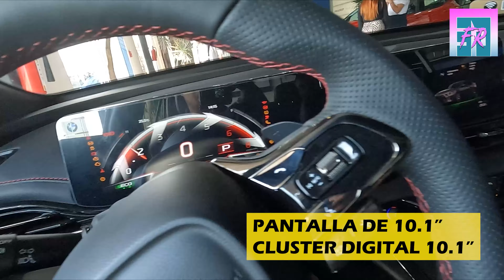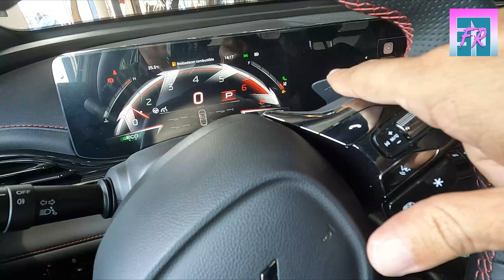DODGE ATTITUDE GT 2025 🔴 TIENE UN POCO DE TODO